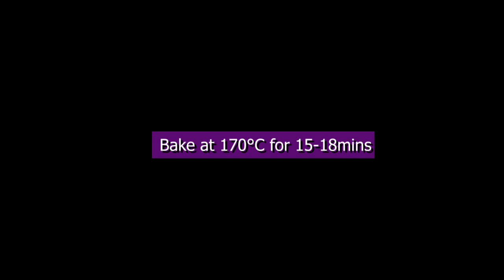Banana Oatmeal Cookies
No Bake Decadent Moist Chocolate Cake / No Bake Brigadeiro Moiist Chocolate Cake

Ingredients:
3 pcs      Ripe Bananas
1 ½ cup Oats (Quick Cook Oats)
1 Tbsp   Evaporated Milk
¼ cup    Cashew Nuts, chopped (any Nuts) (Optional)
¼ cup    Chocolate Chips (Optional)

Procedure:
1. Mash Ripe Bananas with fork.
2. In a bowl, combine Mashed Ripe Bananas, Oats, Milk, Nuts & Chocolate Chips.
3. Mix until well combined.
4. Scoop Oatmeal mixture on a cookie sheet parchment paper.
5. Flatten it with fork.
6. Bake at 170C for 15-18 mins.